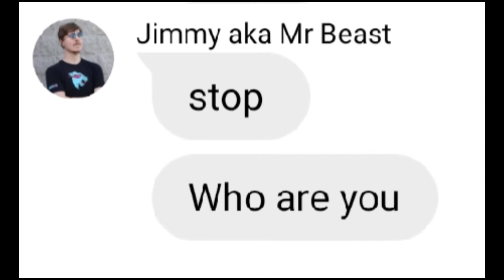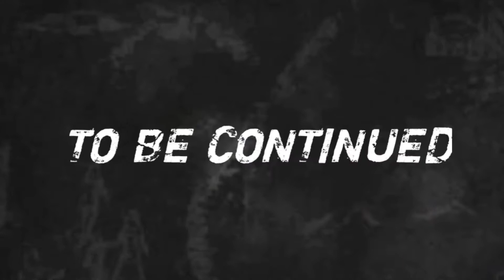Last To Leave Circle Wins $500,000 how to get in! (part 1)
React to mrbeast challenge video,
First thing to do after watch any of mrbeast video,
After you watch last to leave Circle wins $500,000
How I try to be in mr beast challenge video,
After you watch Extreme $500,000 game of tag,
How to be in mrbeast challenge,
How to be in mrbeast video,